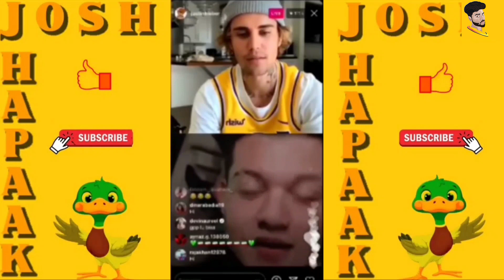Tiktok Fokat Faltu Fame Cringes || Rizxtarr || Beauty Khan Roast || Garib Boi Roast || Riyaz live😂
1- tiktok roasting video
2- tiktok roast chain
3 - rizxtarr joker song
4- beauty khan roast
6- riyaz roast video
7- rizxtarr joker roast
8 - joker face
9 - gareeb boy roast

Script by:- Mohd Faraz & Syed Kamran

Shoot by :- Syed Arbaz

Edited by:- Faraaz Abbas & Mohd Faraz

Mimicry Done by :- Rakshit Pandey

In this video you will see some tiktok stars who have been roasted by almost every roaster to humne socha chalo thoda sa hum bhi maze le le😅

Video dekho aur mast Raho😉

Video used:-

Mirzapur
Beauty Khan tiktok
Rizxtarr Tiktok
Gareeb boi Tiktok
Tide advertisement
Riyaz Insta live
TMKOC etc.

Don't Hate
Spread Love and Harmony🤗❤️❤️